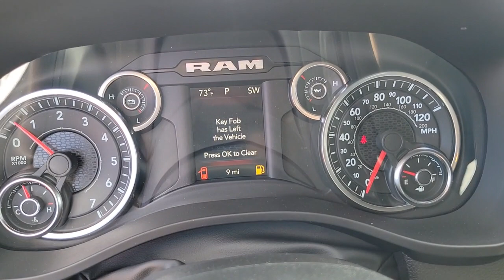2023 Ram 1500 Las Vegas, North Las Vegas, Henderson, Summerlin, Pahrump 00830401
Bright White Clearcoat New 2023 Ram 1500 Big Horn/Lone Star available in 6520 Centennial Center Blvd., Las Vegas, Nevada at Prestige CDJR. Servicing the Las Vegas, North Las Vegas, Henderson, Summerlin, Pahrump area.

Prestige CDJR
6520 Centennial Center Blvd

Bright White Clearcoat 2023 Ram 1500 Big Horn/Lone Star RWD 8-Speed Automatic 3.6L V6 24V VVT Price includes the following incentives: $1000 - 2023 RAM 2023 Chrysler Capital Bonus Cash 23CP5. Exp. 04/03/2023 $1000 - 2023 Ram Bonus Cash 23CPA. Exp. 04/03/2023 $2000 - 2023 Ram West BC Bonus Cash WECPA. Exp. 04/03/2023